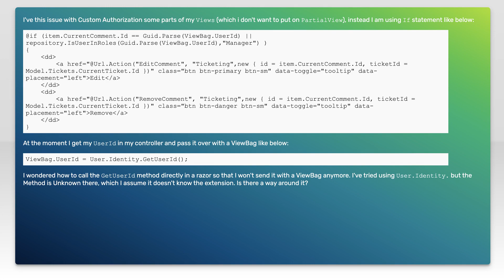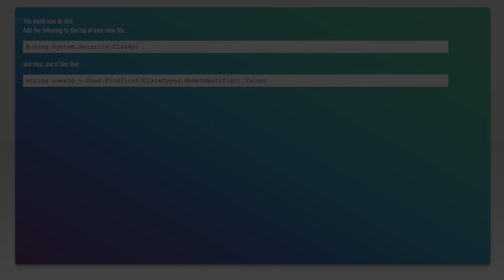How To Get UserId() Method From ASP.NET Identity Directly in Razor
c#: How To Get UserId() Method From ASP.NET Identity Directly in Razor

Related to: c#, asp.net-mvc, razor